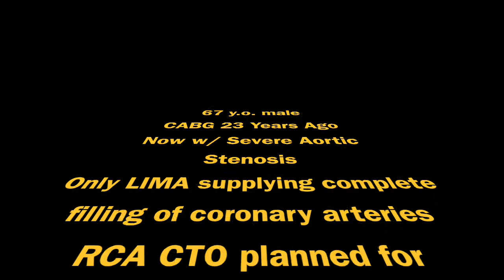AWE RCA Recanalization Before TAVI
CTO
CHIP
PTCA
AWE